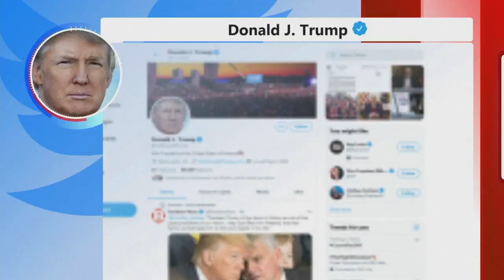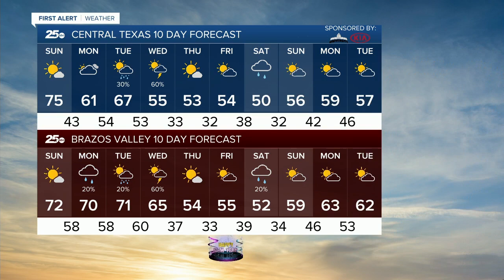Central Texas News Now Latest Headlines | December 26, 6pm